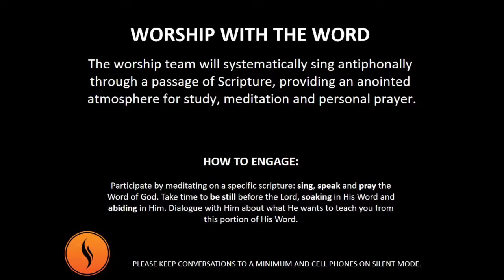Worship With The Word (Revelation 11:15-18, 12:10-11)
WWW (Worship With The Word)

The worship team will systematically sing antiphonally through a passage of scripture, providing an anointed atmosphere for study, meditation, and personal prayer. There may also be moments of ministry and/or prayer led by the prayer leader.

How to engage:
Participate by meditating on a specific scripture: read, write, speak, sing, pray the word of God. Take time to be still before the Lord, soaking in His Word and abiding in Him. Dialogue with Him about what He wants to teach you from this portion of His Word.